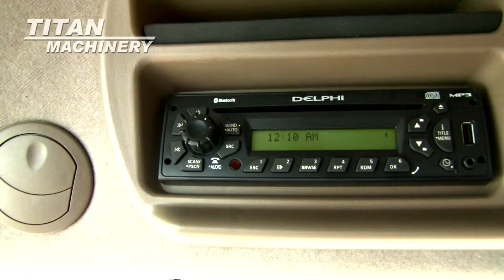2013 Case IH 7230 Sold on ELS!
SOLD!
For Sale Used 2013 Case IH 7230 Combine SOLD serial# YDG220642 stock# 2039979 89 hours
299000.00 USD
• Full Auto Steer-Pro 700-372 WAAS-NavII380 HP1 1/8 Sieves28ft 6in Auger W/ Pivoting SpoutHC Independent Cross Auger ShutoffLuxury W/ Leather Positive Response Seat520/85R42 R1w Duals750/65R26 R1w RearStandard Straw ChopperHC Unload Grain Tank W/ Hyd CoverBase WarrantyExtended Warranty.
• Stock #: 2039979
• Available: Immediately
• Category: For Sale SOLD
• Class: Used
• Make: Case IH
• Year: 2013
• Model: 7230
• Fuel Type: Diesel
• Serial#: YDG220642
• CE Plate: No
• Est. Engine Hours: 89
• Separator Hours: 49
• Horse Power: Standard
• Drive Type: 2WD
• Front Axle: Standard
• Hydrostatic Transmission: Yes
• Final Drive: Standard
• Rear Axle: Standard
• Terrain: Conventional
• Crop: Corn & Beans
• Notes: Full Auto Steer
-Pro 700
-372 WAAS
-NavII
380 HP
1 1/8 Sieves
28ft 6in Auger W/ Pivoting Spout
HC Independent Cross Auger Shutoff
Luxury W/ Leather Positive Response Seat
520/85R42 R1w Duals
750/65R26 R1w Rear
Standard Straw Chopper
HC Unload Grain Tank W/ Hyd Cover
Base Warranty
Extended Warranty
• Thrashing: AFX Rotor
• Cylinder: Rasp Bar
• Dual Cylinder Speed: Yes
• Unloading Auger Length: 28 ft.
• Contour Feeder House: Yes Yes
• Auto Reel Speed: Yes
• Auto Header Height: Yes
• Weights: No
• Auto Pilot: Yes
• Drive Tire Size: 520/85R42 R1w 95%L 95%R
• Steering Tire Size: 750/65R26 95%L 95%R
• Rear Attachment: Straw Chopper Yes
• Dual Tires: Yes 95%L 95%R
• Grain Bin Extension: Yes
• Grain Tank Capacity: 315
• On Board Computer: Yes
• Grain Loss Monitor: Yes
• Yield Mapping: Yes
• Yield Moisture Monitor: Yes
• Warranty: Yes
• Extended Warranty: Yes
• Extended Warranty Available: Yes
• Will Transfer: Yes
• Cab Condition: New
• Paint Condition: New
• Separation: Rotary
• Variable Speed Rotor Drive: Yes
• Feeder House Type: Auto-Contour
• Header Pitch (HP) Feederhouse: Yes
• Dust Suction Fan: Yes
• Fore/Aft Reel: Yes
• Sieves: Self Leveling
• Sieve Adjustment: Electric
• Printer: No
• Overall Condition: New
• Price: 299000 USD 2990000